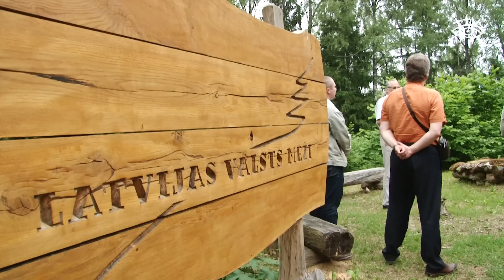Šodien sākusies konkursa „Talsu novada sakoptākā pilsēta un pagasts" vērtēšana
No šodienas līdz 11. jūlijam konkursa vērtēšanas komisija apmeklēs 18 Talsu novada pagastus un pilsētas, lai iepazītos ar skaistākajām novada vietām un čaklākajiem novada ļaudīm.